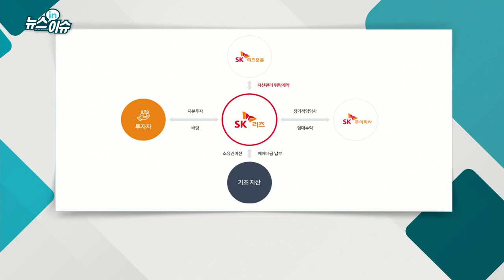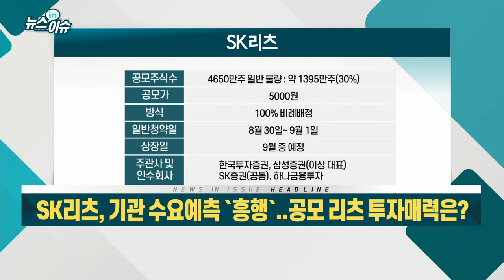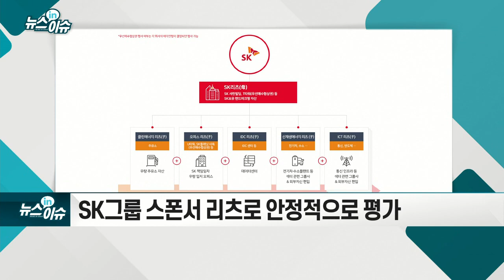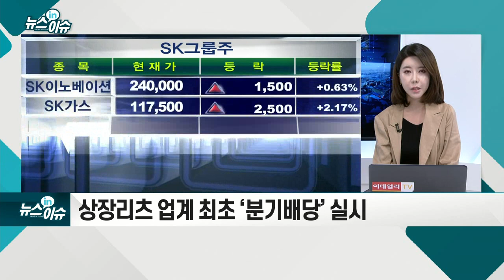SK리츠, 기관 수요예측 `흥행`... 공모 리츠 투자매력은?_기업IN이슈 (20210827)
SK리츠, 기관 수요예측에 73.5조 몰려... 경쟁률 452대 1
- 배당 가능 이익 90% 이상 의무 배당해야
- 부동산(고액 직접 투자) 대체면 부각... 배당 수익 주목
- SK그룹 스폰서 리츠로 안정적으로 평가
- 상장리츠 업계 최초 ‘분기배당’ 실시
- 기관 의무보유 확약 물량 24% 확인 필요